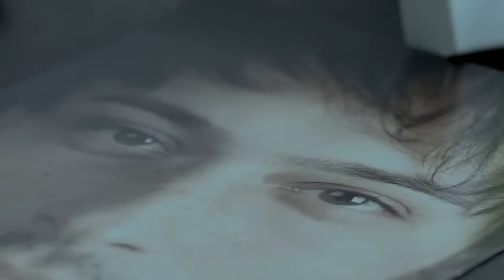MILIGRAM feat. SEVERINA - LOLA (OFFICIAL VIDEO)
SEVERINA & MILIGRAM - LOLA

➣Glazba: Mili
➣Tekst: Mili
➣Aranžman:

Production: VISUAL INFINITY
Director and director of photography: Aleksandar Kerekes Keky
Screenplay writer: Ivana Bajic
Wardrobe style: Petar Trbovic,Tijana Pavlov
Make up: Marko Nikolic (for L'oreal)
Hair style: Ana Vujadinovic
Publishing: MILIGRAM MUSIC 2010
Filmed with RED Camera

TEKST:

Rekla sam mu da ga volim
da mi srce krvari
a on meni kako molim
kada srca nemas ti

A ja, a ja
jos sve pustam
vjerujem u sve
jos sve gutam
ljubav gadna navika je

Ref.
Nece vise Lola
voljeti do bola
Lola vise nema srca
cijeli grad to zna

Nece vise Lola
plesat' polugola
momci za mnom ne placu
ne placem za njima ja

da cu za njim umrijeti
to bih htio vidjeti

jos sve pustam
vjerujem u sve

Ref.

Krenes malo lijevo
ma, krenes malo desno
iz auta svakog za tobom svira
banu ti iz mraka
pa hoce na finjaka
to uopce te ne dira

Izmislila mala
ma, drogu protiv droge
to si maco ti
jos si mi u krvi
zato nista drugo
meni ne radi